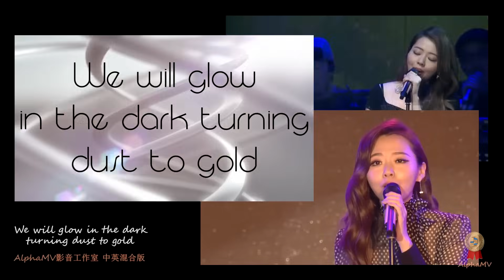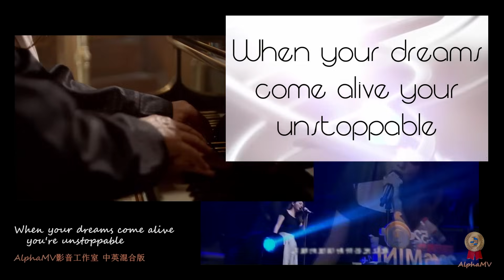张靓颖《我的梦 + Dream It Possible》中英混合版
原创中英语混合版《我的梦 + Dream It Possible》MV。演唱︰张靓颖(Jane Zhang)，词(中)︰王海涛 张靓颖，词(英)/曲︰Andy Love。全新音乐视频及中英混合声轨由AlphaMV影音工作室配製。这合成soundtrack源自张靓颖于2015年底为华为(Huawei)演唱的2首中英语品牌主题曲。另一中英混合版本为2016中国新歌声第五期学员吴映香现场翻唱。